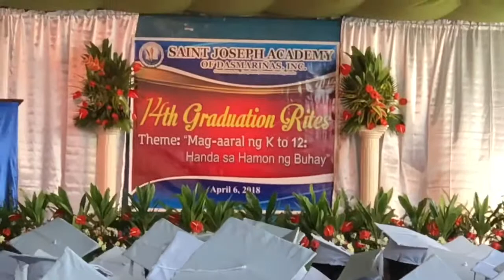フィリピンの卒業式へ出席した‼️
REONの卒業式へ出席しました。初めてでしたが良い経験になりました。

音楽編集アプリ−俺のアフレコ使用